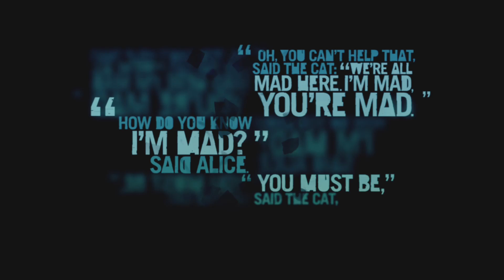farcry3 nuevo rito de paso